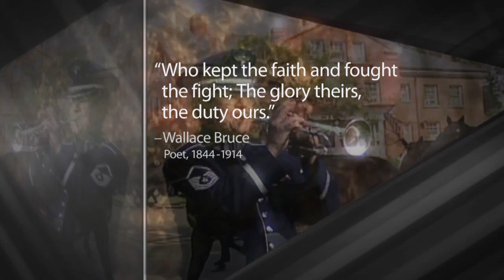MilitarySacrifice.com - The Ultimate Sacrifice - 4 September 2013